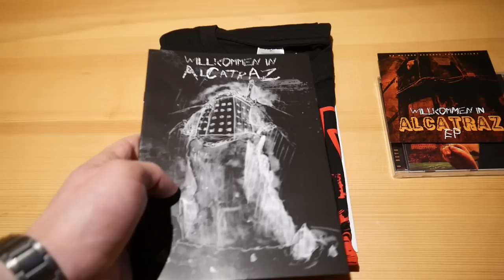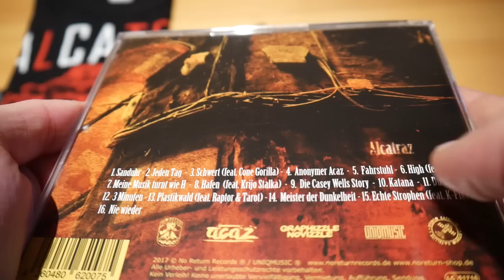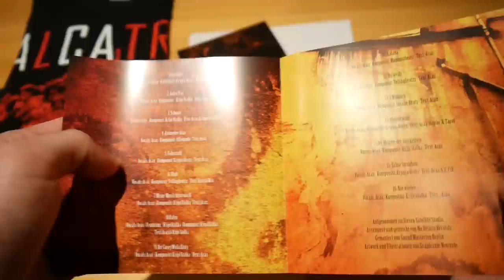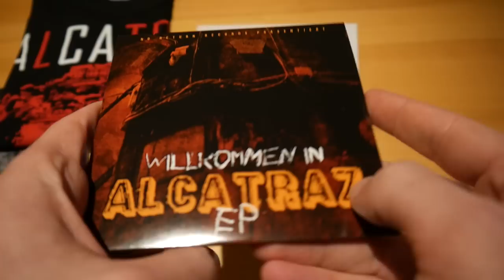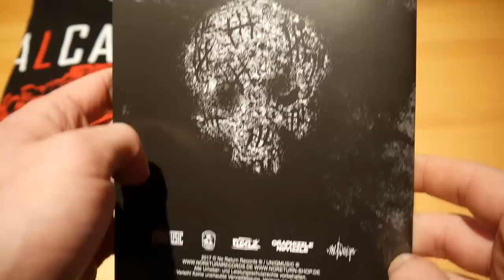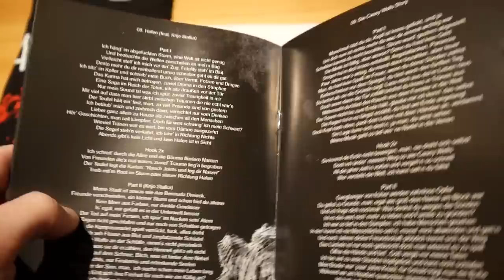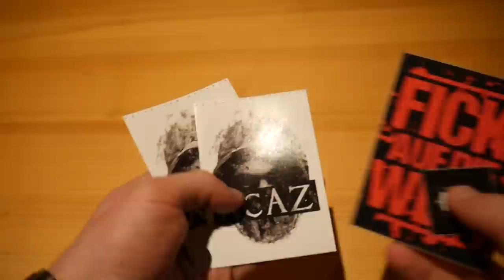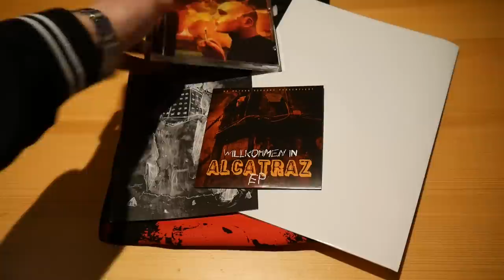Acaz - Alcatraz Bundle Unboxing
In diesem Video zeige ich euch das Alcatraz Bundle von Acaz.
Weitere Musik von Acaz

► ALBUM INFOS
Acaz – Alcatraz
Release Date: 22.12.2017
Kaufpreis: 34,90 €

Alcatraz Bundle Inhalt:
- Album
- Bonus EP (Willkommen in Alcatraz EP)
- Poster
- T-Shirt
- Textheft
- Sticker (4x)

Alcatraz Tracklist:
01. Sanduhr
02. Jeden Tag
03. Schwert (feat. Cone Gorilla)
04. Anonymer Acaz
05. Fahrstuhl
06. High (feat. Nex)
07. Meine Musik turnt wie H
08. Hafen (feat. Krijo Stalka)
09. Die Casey Wells Story
10. Katana
11. Du weißt
12. 3 Minuten
13. Plastikwald (feat. Raptor & Tarot)
14. Meister der Dunkelheit
15. Echte Strophen (feat. K-Fik)
16. Nie wieder

Alcatraz Info:
Das neue Album von Acaz erscheint am 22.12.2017 über No Return Records.